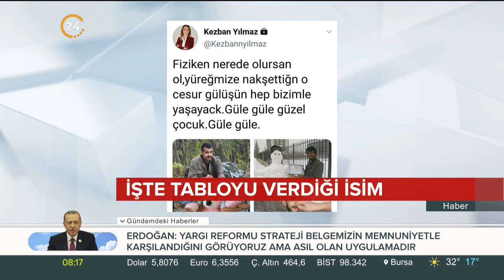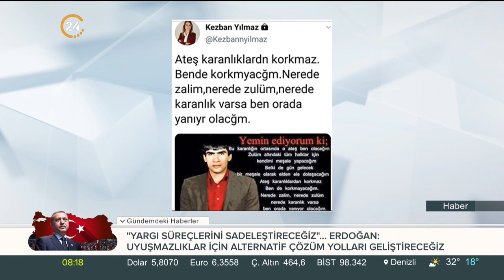Ekrem İmamoğlu'nun Atatürk portresi hediye ettiği HDP'li başkan teröristlere övgü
Ekrem İmamoğlu’nun Diyarbakır’da Atatürk portresi hediye ettiği HDP’li başkan Keziban Yılmaz’ın, PKK’lı teröristleri kahraman gibi gösterdiği ortaya çıktı. PKK’lılara övgüler yağdırdığı mesajları ortaya dökülen Keziban Yılmaz, CHP’nin talebi üzerine Twitter hesabını kapattı. Bizi takip edin: